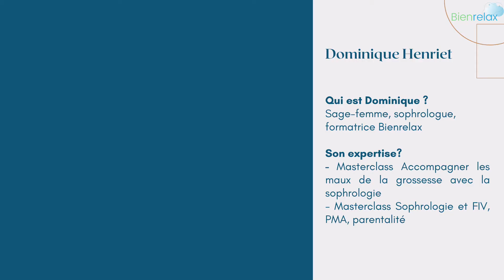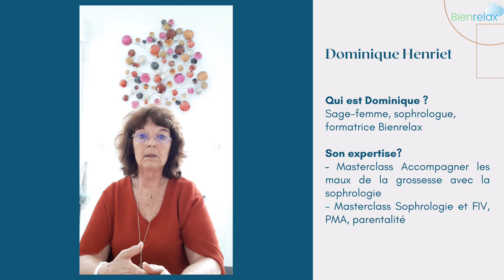Dominique Henriet, Sophrologue et formatrice Bienrelax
Formation de Sophrologie, niveau masterclass
formation réalisée par les meilleurs sophrologues reconnus de leur spécialité
éditée par le collectif des masterclass de sophrologie
disponible sur la plateforme de formation Bienrelax